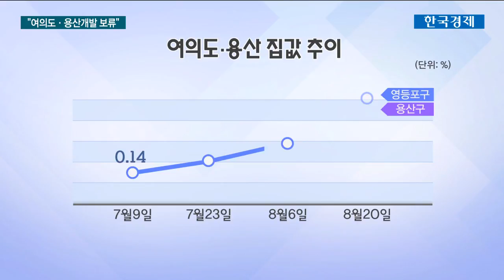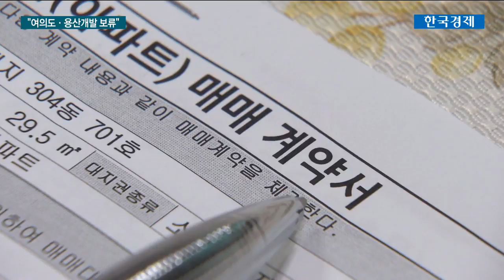'서울 집값 불질러 놓고'...박원순 "여의도·용산개발 전면 보류" / 한국경제TV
['서울 집값 불질러 놓고'...박원순 "여의도·용산개발 전면 보류"]

박원순 서울시장이 최근 부동산 시장이 과열 조짐을 보이자 여의도·용산 마스터플랜 추진을 보류하기로 했습니다.

하지만 개발 계획 자체를 철회한 것은 아니어서 당장 집값 상승에 대한 기대감을 꺾기는 어려울 것으로 보입니다.

이지효 기자의 보도입니다.